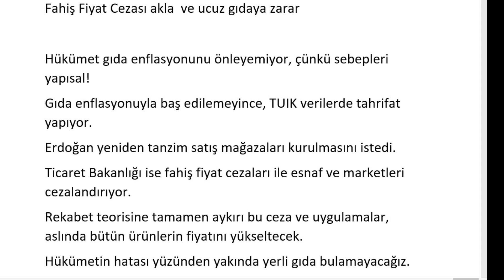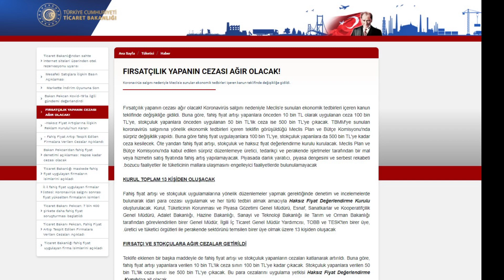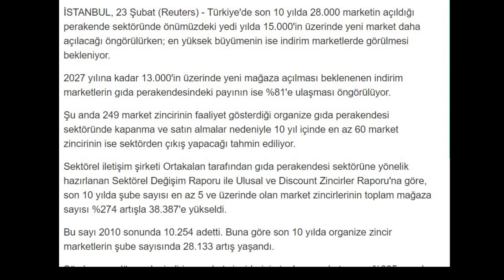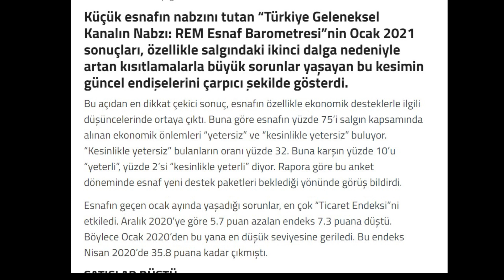Fahiş Fiyat Cezası Akla ve Ucuz Gıdaya Zarar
Hükümet gıda enflasyonunu önleyemiyor, çünkü sebepleri yapısal!

Gıda enflasyonuyla baş edilemeyince, TUIK verilerde tahrifat yapıyor.

Erdoğan yeniden tanzim satış mağazaları kurulmasını istedi.

Ticaret Bakanlığı ise fahiş fiyat cezaları ile esnaf ve marketleri cezalandırıyor.

Rekabet teorisine tamamen aykırı bu ceza ve uygulamalar, aslında bütün ürünlerin fiyatını yükseltecek.

Hükümetin hatası yüzünden yakında yerli gıda bulamayacağız.

Kanala Üye Olup, Özel İçerikleri İzlemek İçin Linke tıklayabilirsiniz.

Atilla Yeşilada Gündem Değerlendirmeleri İçin tıklayınız.

Atilla Yeşilada İle Ekonomi Sohbetleri İçin tıklayınız.

Atilla Yeşilada İle Ekonomi Analizleri İçin tıklayınız.

Atilla Yeşilada İle Soru-Cevap Videoları İçin tıklayınız.

Atilla Yeşilada'nın kurumsal sitesi için tıklayabilirsiniz